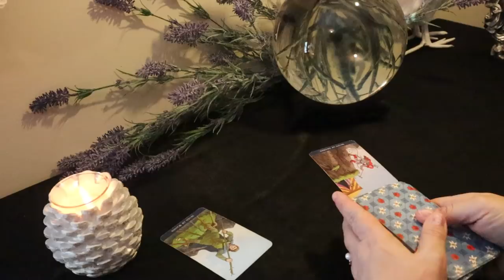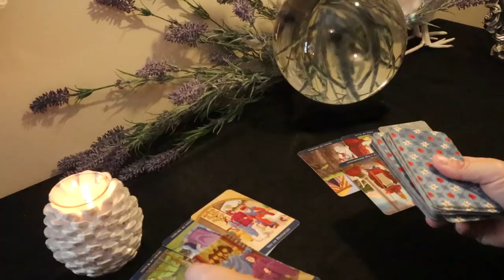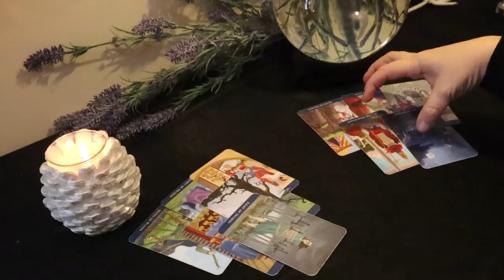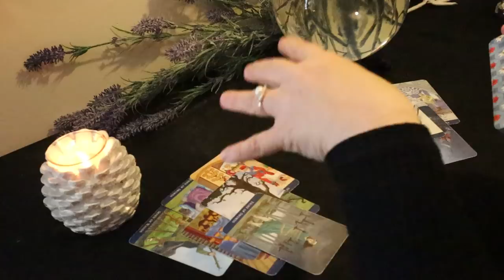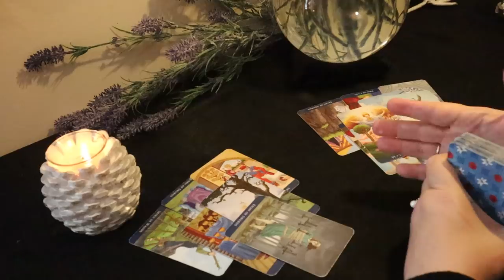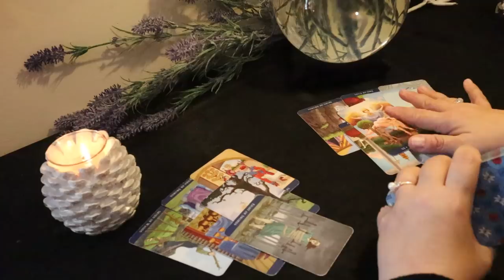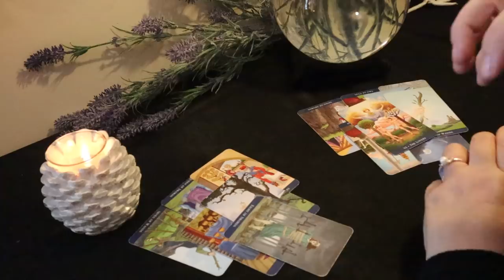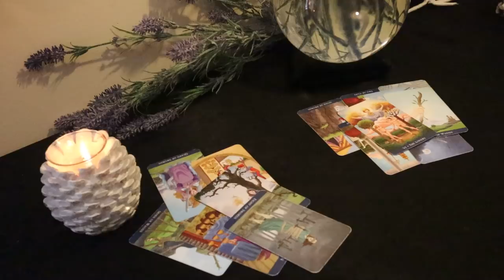Cancer....You Can't Fight Destiny....Cancer February Tarot Reading